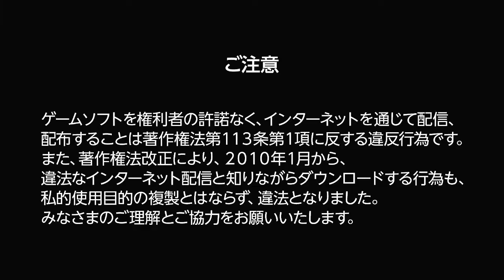ハレーコメット瞬殺で終わる🌞 ライブ配信 🎮